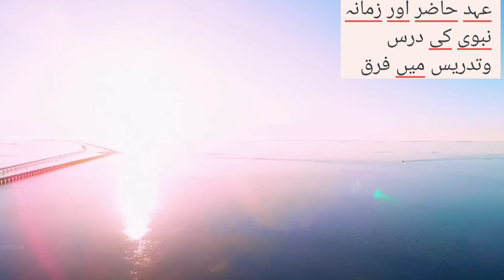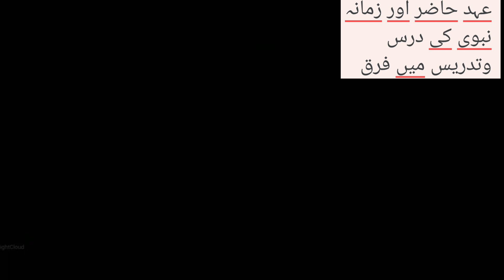Education|| Taleem || Dars || Tadrees || mufti shahzad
Education|| Taleem || Dars || Tadrees ||mufti kamran shahzad
islamic point of view
# companions of elephants # feel # fil # mufti shahzad ahmad
mufti tariq masood response to sahil adeem
urdu point
islam
kamran shahzad
mufti
mufti tariq masood shorts
sahil adeem se yeh sawal poocha karo mufti tariq masood shorts
families are doing this at socialmedia
islam show
islam